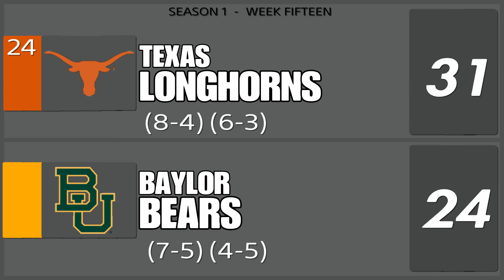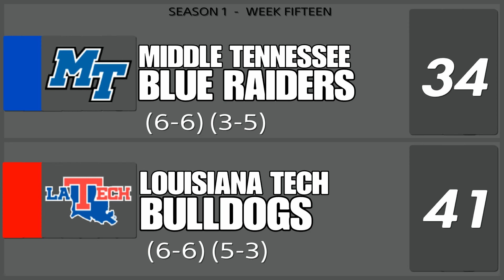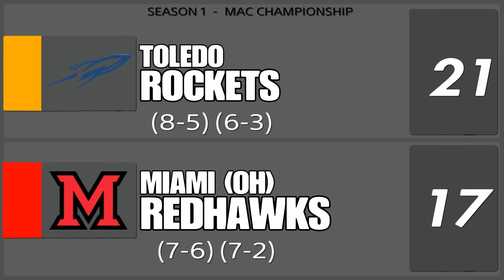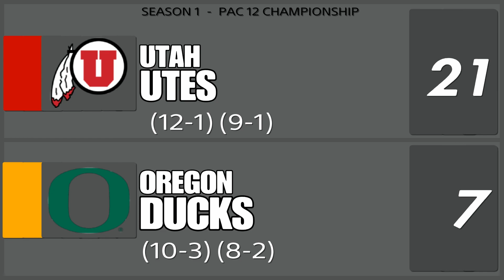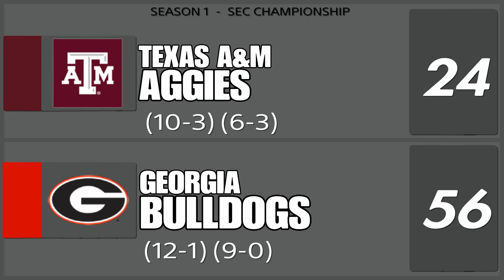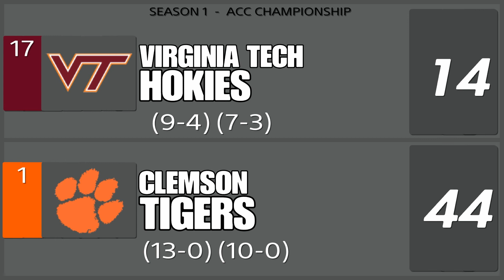NCAA Football 14 - CS Fullerton Titans Dynasty - Episode 54